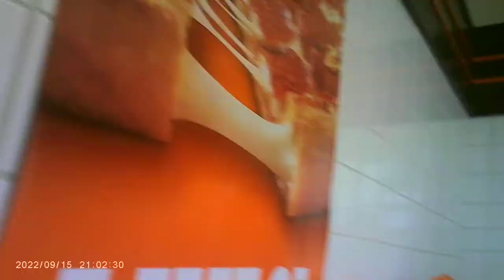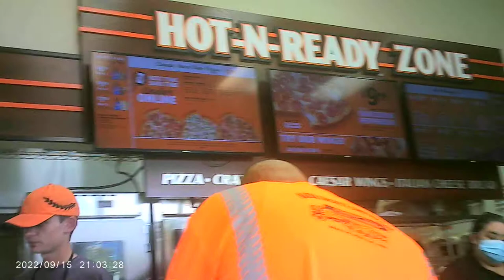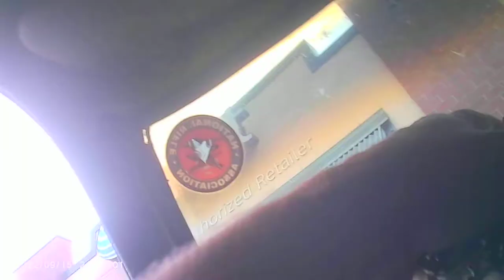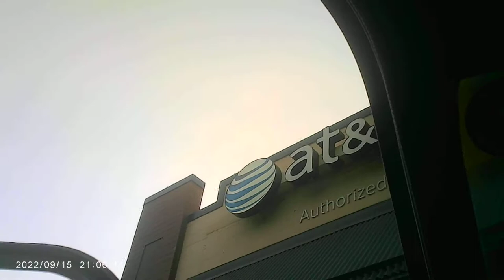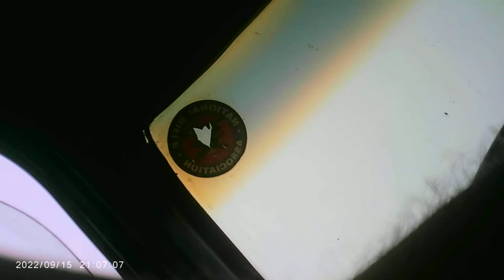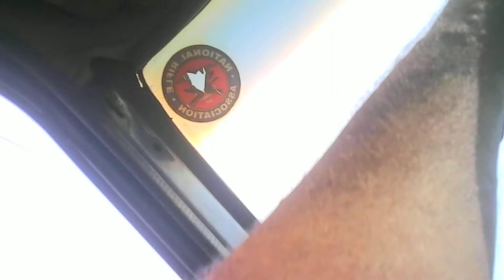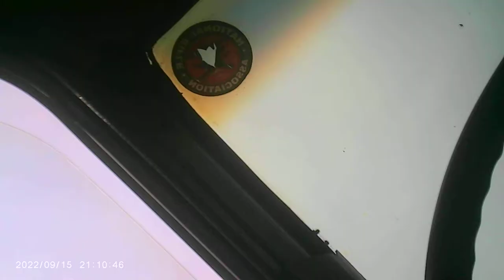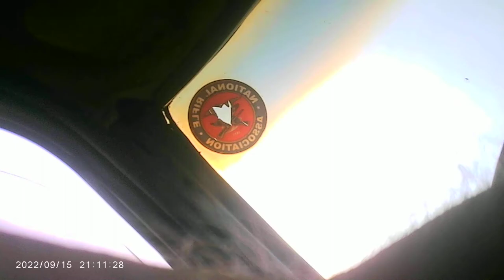MOVI0006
investigating gangstalkers still